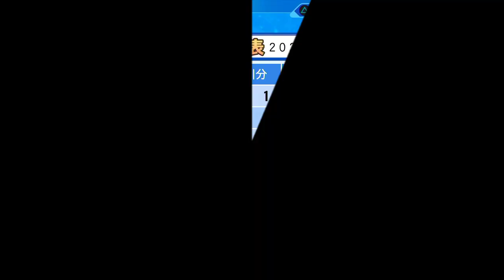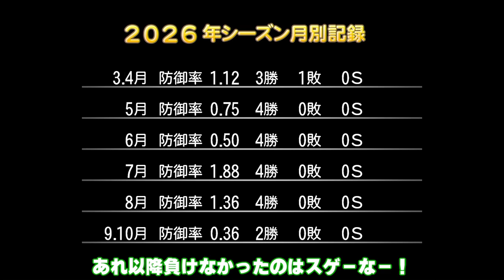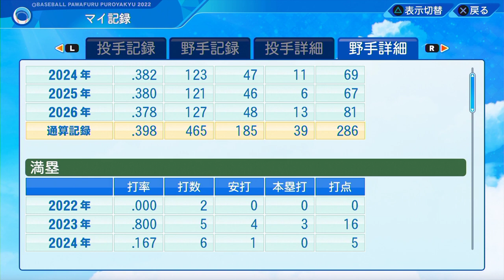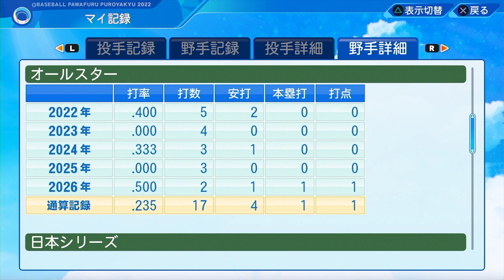#5 夢の４割バッター誕生！！達成したのは一体誰！？【パワプロ2022 最強二刀流マイライフ ゆっくり実況】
パワプロ2022マイライフを基本オート進行で大正義プレイします！
過去のシリーズと全く別ものになります！基本1partで1年進む予定です！
シリーズ1　【パワプロ2018】最強選手マイライフ【ゆっくり実況・マイライフ】
シリーズ2　【パワプロ2020】最強二刀流マイライフ【ゆっくり実況・マイライフ】